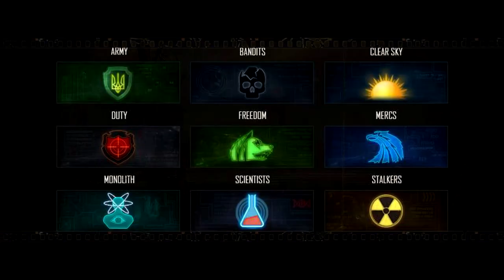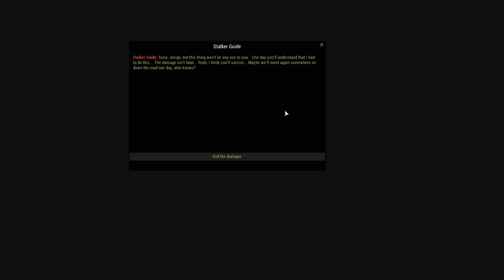[02 🇧🇷] STAY OUT: TERMINANDO TUTORIAL pt-2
▬▬▬▬▬▬▬▬▬▬▬ஜ۩۞۩ஜ▬▬▬▬▬▬▬▬▬▬▬▬▬
(⌐■_■)--︻╦╤─  DESCRIÇÃO STALKER ░░░▒▒▒▓▓▓
▬▬▬▬▬▬▬▬▬▬▬ஜ۩۞۩ஜ▬▬▬▬▬▬▬▬▬▬▬▬▬

(ღ˘⌣˘)  Live toda Terça e Sexta e Domingo

  🎮 PROCURANDO UM  CLÃ NO STAY OUT ONLINE ?
ADICIIONE NO DISCORDM - RJRENEGADO#2860 -
CLÃ BUSHIDO, MELHOR CLA DE BR...

▂▃▄▅▆▇█▓▒░☢️ Perfis☢️░▒▓█▇▆▅▄▃▂

▃▄▅▆▇█▓▒░☢️ Grupos/Páginas ☢️░▒▓█▇▆▅▄▃

▂▃▄▅▆▇█▓▒░☢️ Canais ☢️░▒▓█▇▆▅▄▃▂

!!!AVISO!!!

!!!NOTICE!!!

▓▓▓▒▒▒░░░  Conteúdo utilizado/CRÉDITOS ░░░▒▒▒▓▓▓